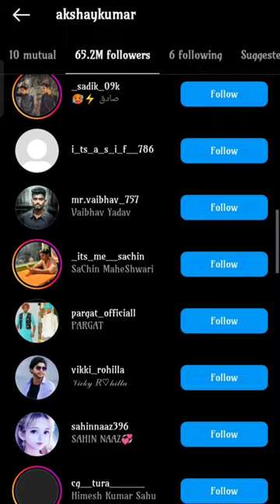Real Or Fake Blue Tick 🔵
instagram verification